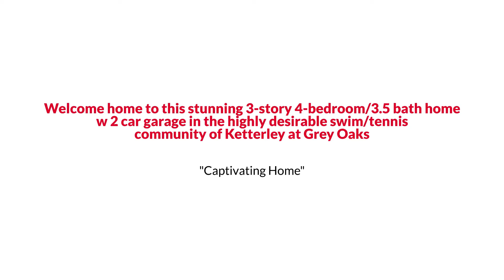5821 Ketterley Row, Glen Allen, VA 23059 The Reynolds Team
The Reynolds Team Presents, Exclusive Home for Sale! 5821 Ketterley Row, Glen Allen, VA 23059.

Welcome home to this stunning 3-story 4-bedroom/3.5 bath home w 2 car garage in the highly desirable swim/tennis community of Ketterley at Grey Oaks! Come fall in love! This elegant home has many lovely appointments! Light & bright it is an entertainer's dream. 2 story foyer eads to the formal living & dining rooms. Gather your family & friends in the huge open concept eat-in kitchen featuring gas cooking, granite, stainless steel appliances, backsplash, island, pantry, & bar area that opens up to the breakfast room that overlooks the amazing family room! The coffered ceiling, cozy gas fireplace & floor-to-ceiling windows are certain to delight! The 2nd level owner's suite w sunken sitting area is simply beautiful! Enjoy his/her walk-in closets, double vanities w updated counters, separate shower, jacuzzi tub, & water closet. 3 sizable secondary bedrooms, an additional full bath w updated counters, & laundry room complete this level. 3rd level media room w powered blackout shade, couch, mini-fridge, & full bath awaits! Attic is large & walk-in! Enjoy entertaining & relaxing in your beautiful fenced-in backyard featuring deck & lots of trees for privacy! This home is spectacular!